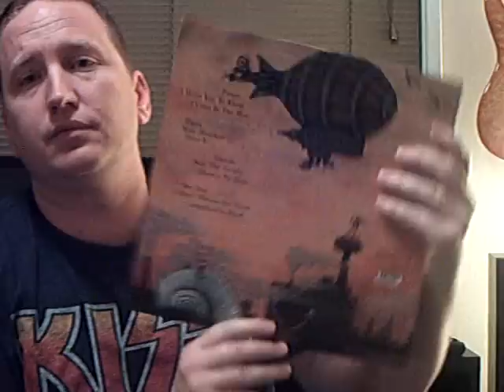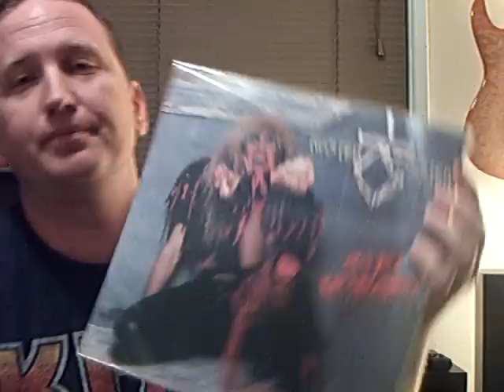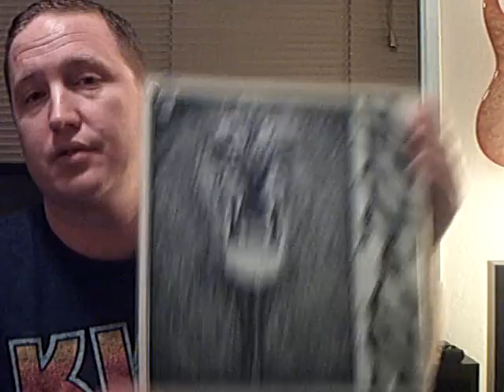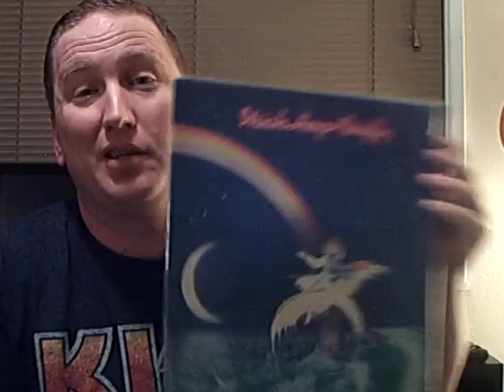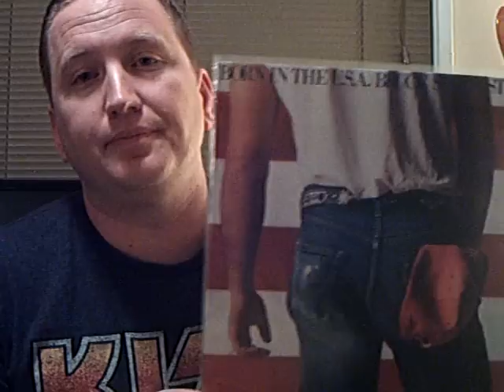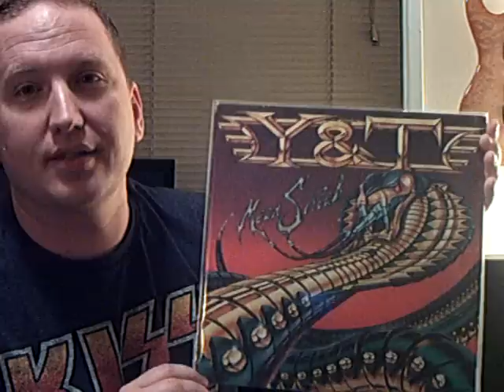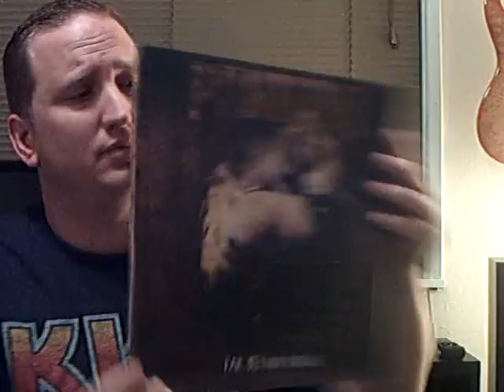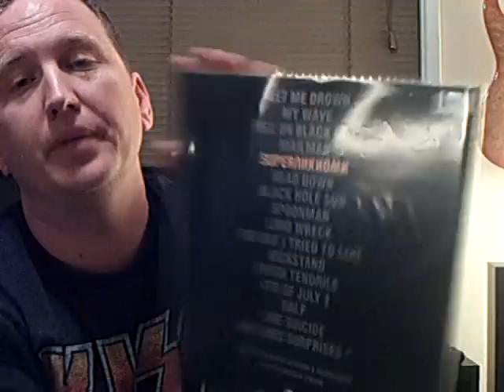Loonacy's Vinyl Update #1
Here is my first vinyl update video.  Sorry about the poor video quality :)  Let me know what you all think.